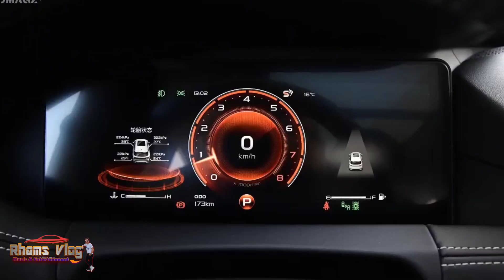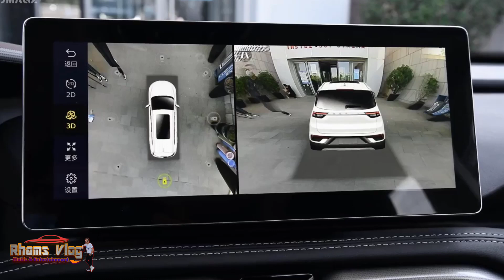Geely HAOYUE - 7Seaters SUV in Philippines